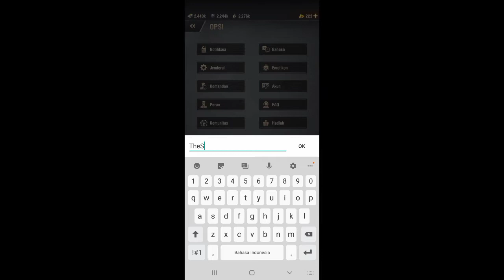Warpath Code 2021 | New Warpath Gift Code 2021 | Warpath Redeem Code February 2021